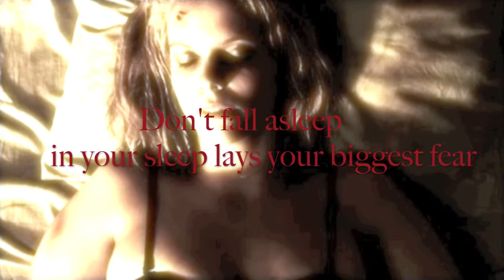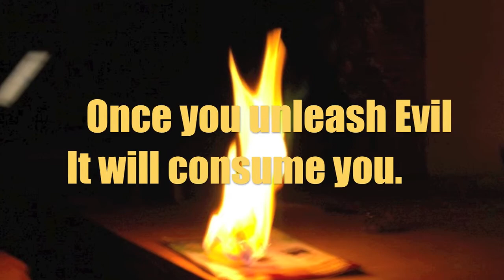Don't speak of the Devil -short horror movie trailer-Nancy Sedky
this is the trailer of my first horror short movie-i wrote the story,i made the music and i cut scenes from the movies DEAD EVIL-In Chambers -Knock..
.i Do NoT own the Scenes of the movies
love u all...thank you